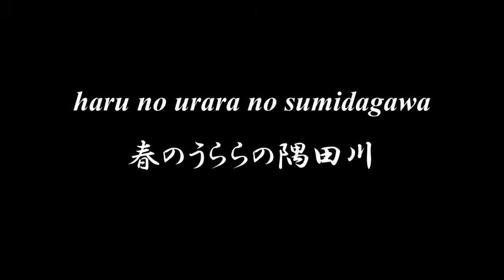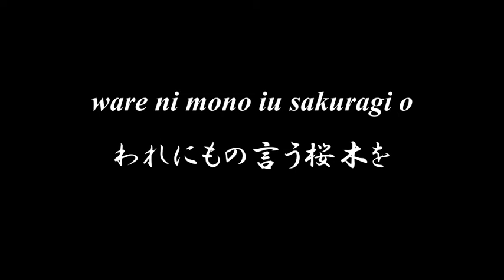Lovely Japanese song ◆ Hana ◆ Accompaniment and Lyrics, Choir Aahs【花】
◆◆◆ HANA 花 ◆◆◆
武島 羽衣 作詞
瀧廉 太郎 作曲

haru no urara no sumidagawa
春のうららの隅田川
nobori kudari no funabito ga
のぼりくだりの船人が
kai no shizuku mo hana to tiru
櫂のしずくも花と散る
nagame o nani ni tatou beki
ながめを何にたとうべき

mizu ya akebono tuyu abite
見ずやあけぼの露浴びて
ware ni mono iu sakuragi o
われにもの言う桜木を
mizu ya yuugure te o nobete
見ずや夕ぐれ手をのべて
ware sashi maneku aoyagi o
われさしまねく青柳を

nishiki ori nasu tyoutei ni
錦おりなす長堤に
kurureba kururu oboroduki
くるればのぼるおぼろ月
geni ikkoku mo senkin no
げに一刻も千金の